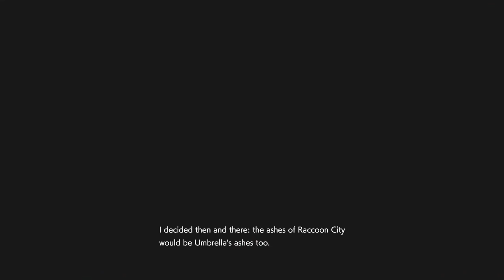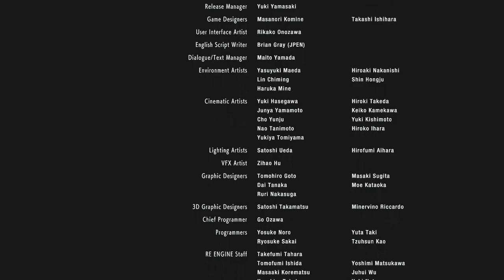Kind Of Anticlimactic If I'm Being Honest (Resident Evil 3 Remake)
Today I Continue This Cursed Playthrough After 2 Years. Yes, 2 YEARS! Enjoy My Suffering. Gonna Post Stuff Here And There. If Ya Sat Through And Watched This, THANKS!!

Link :
• lukrembo - marshm...